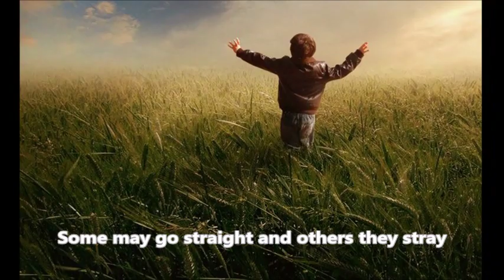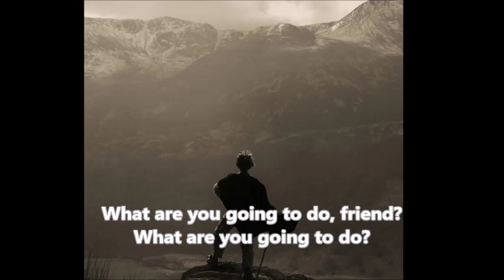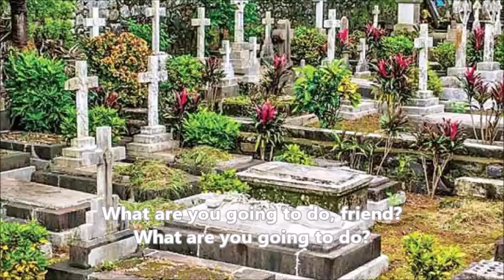Son Of A King - Len Magee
THIS UPLOAD IS A TRIBUTE TO LEN MAGEE. Len's music IS UPLIFTING. His songs are like good sermons, his lyrics speak of his personal experience of God's love, JOY, PEACE and power.